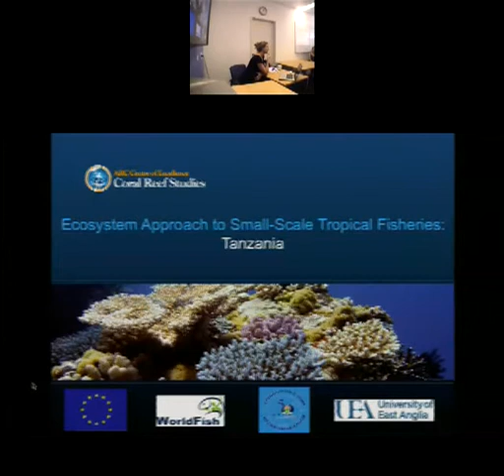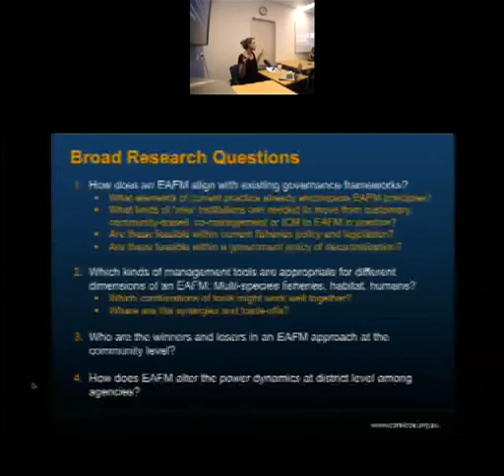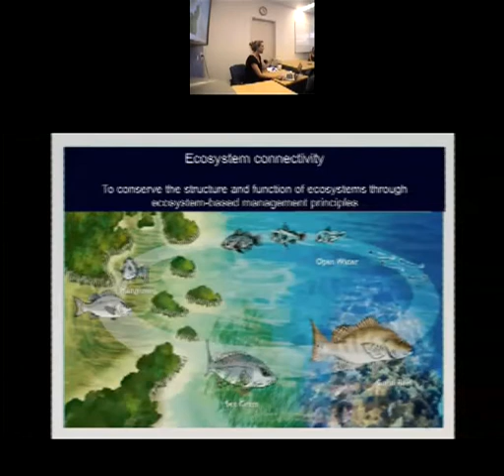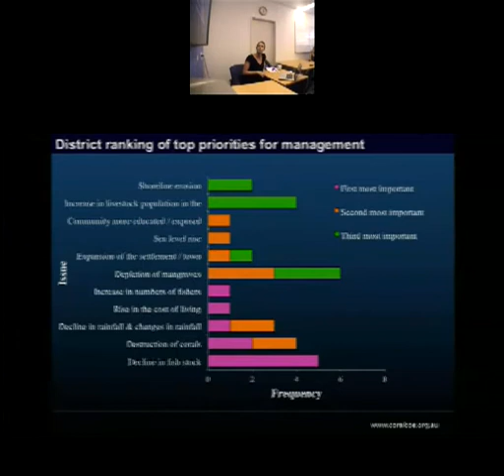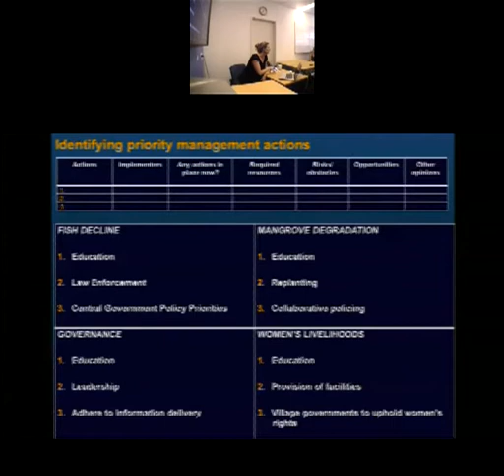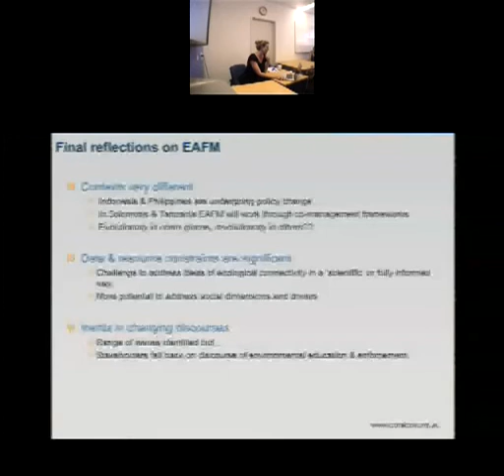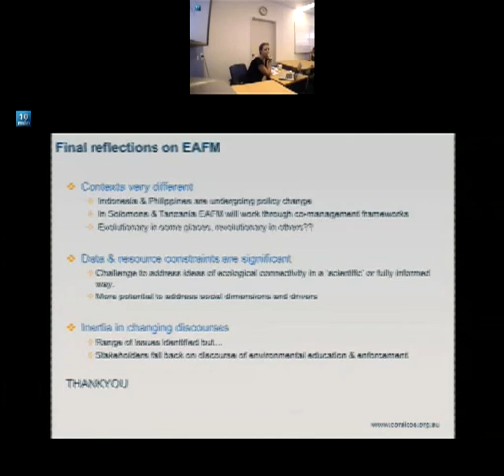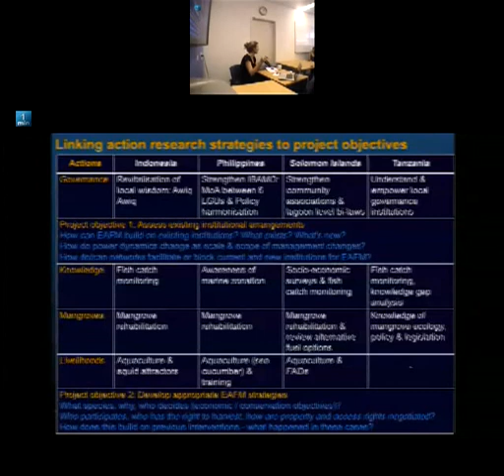Louisa Evans - Action research on the ecosystem approach to small-scale tropical fisheries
Seminar title: Action research on the ecosystem approach to small-scale tropical fisheries
Seminar type: CoralCoE seminar series
Presented by: Louisa Evans
Date: Thursday, 7 March 2013

Abstract: The ecosystem approach to fisheries management is gaining credence in fisheries policy and practice.  The approach is now widely advocated by organisations such as the UN FAO and EU for management of fisheries globally, including for small-scale tropical fisheries in developing countries. However, the approach is normative and largely untested. I will present preliminary insights from an action research project to apply and ‘critique’ an ecosystem approach to fisheries management in four countries: Indonesia, Philippines, Solomon Islands, and Tanzania. I will focus on the participatory diagnosis and adaptive management process underway in Tanzania. The presentation outlines some of the challenges of adopting an EAFM and reports on the issues and response strategies that fisheries stakeholders in Tanzania view as most important going forward. The project is moving into its second year and your feedback on its intended direction would be welcome.

Biography: Louisa is a social scientist with interests in governance of coastal social-ecological systems in developing countries. Louisa completed her PhD at the University of East Anglia (UK) and held a post-doctoral position at WorldFish (Malaysia) before joining the ARC Centre of Excellence for Coral Reef Studies in 2010. Her current research focuses on the structures (institutions, policy, networks) and processes (leadership, knowledge exchange) driving changes in governance, along a spectrum from adaptation to transformation.